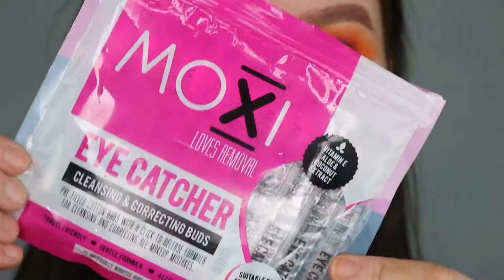Festival Goddess with Jen Morris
Eye makeup tutorial with Jen Morris